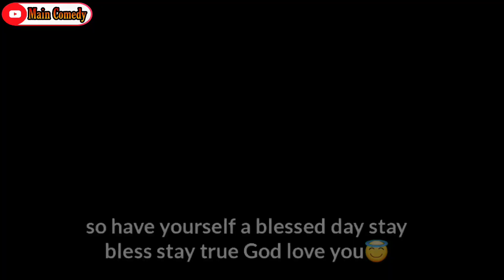Mindset - ( Main Gospel )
Father i glorifying you i honor and adore you almighty God you are worthy to be praise for give us for our sin empty us lord created in us a clean heart and renew a right spirit within us in the name of Jesus i ask of you to touch and bless everyone that watch this video father bind up every plans of the anemy from over there life touch them from the crowd of there head to the soul of there feet i pray against every force of darkness every principality every unclean spirit i dismantle them with the blood of Jesus father you have the power over every power do for them that no other powers can do almighty God we look to you right now God intervene right now Lord as we tell you thanks in Jesus name Amen.

We all don't want God to pop up right now and we are on the wrong side lest serve and glorified the lord thats what he want us to do an live for him 🙏  have a wonderful day God bless you all.